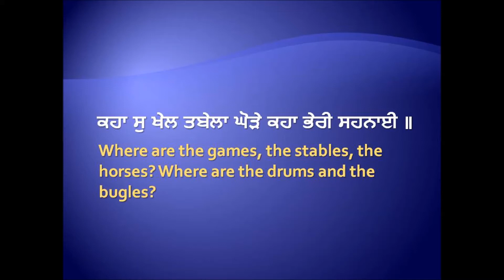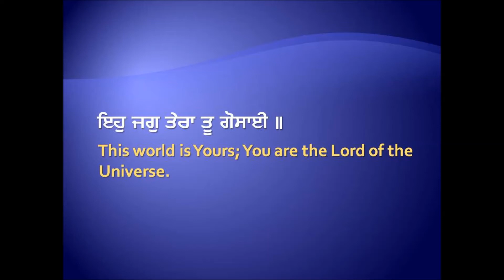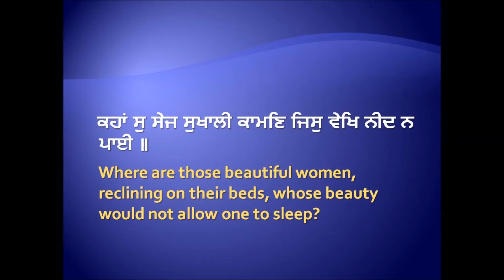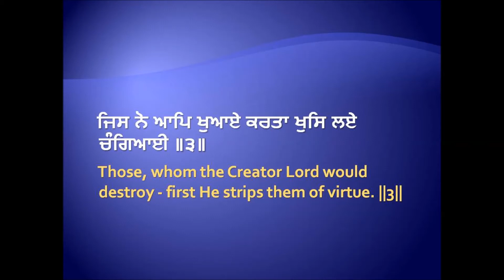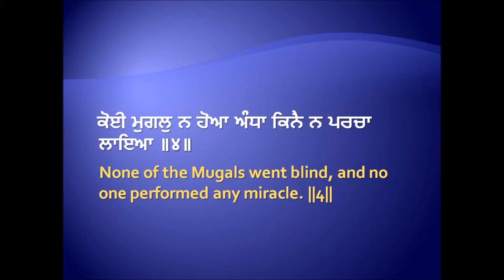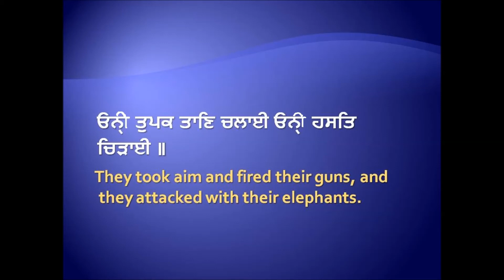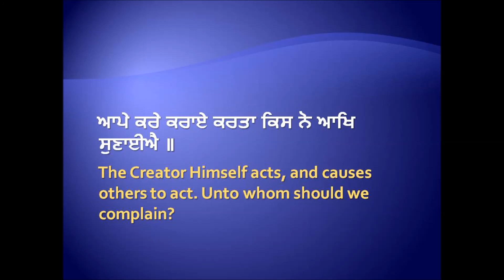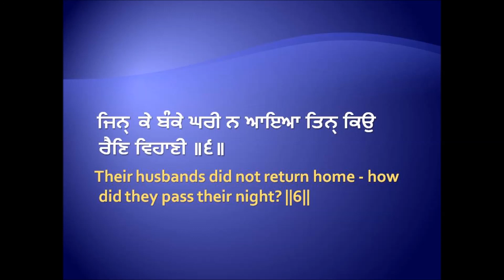Jin Ke Banke